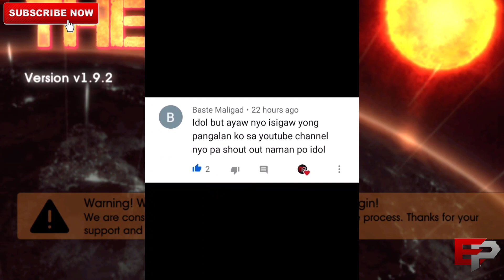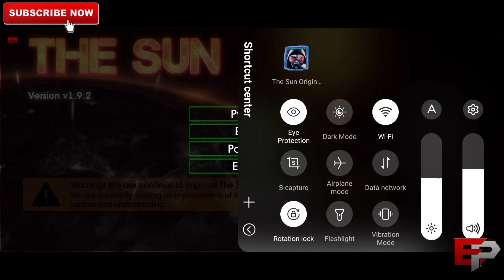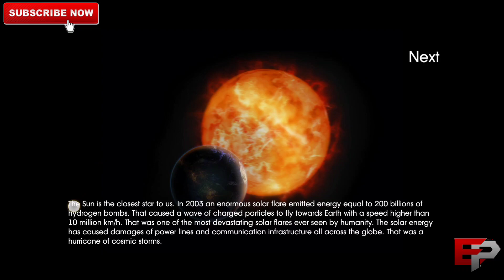THE SUN ORIGIN TAGALOG GAMEPLAY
📍THE SUN ORIGIN MOD APK

My Device:

Snapdragon 675
8 gb ram /128 gb rom